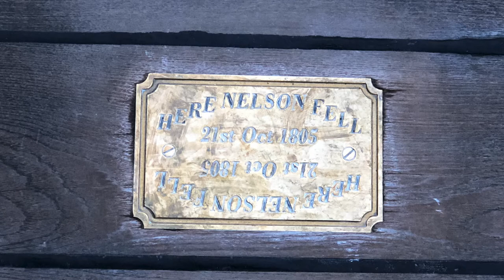Nelson fatally wounded at the Battle of Trafalgar | 21 Oct 1805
Patrons enjoy early access to many of the British History YouTube videos.

⚔️⚔️⚔️⚔️⚔️ Sign up to receive history vlogs, blogs and other history news.

Go on a History Tour!
You can sign up to get information about history tours straight to your inbox. You will also have a full week to book any new tours before they go on general release.

About Philippa
Philippa is a Historian and History Tour Organiser

Philippa Lacey Brewell lives in Central England and is well respected in her field as a historian and tour guide. She engages audiences with virtual tours and history holidays. She is the owner and founder of British History Tours, a tour company for those who love British History.

Philippa entertains thousands each week with her videos and stories from across the UK and British History. This ability to engage an audience, as well as being an expert in travelling the historical sites of the UK, makes her your perfect virtual guide.

She began writing and speaking about travelling through Britain’s history in 2012 and hasn’t stopped since.

She presents the British History Series on YouTube and a Podcast by the same name and has written numerous history blogs as well as writing for BBC History Magazine, CityJet and FlyBe inflight magazines and for Tudor Life Magazine.